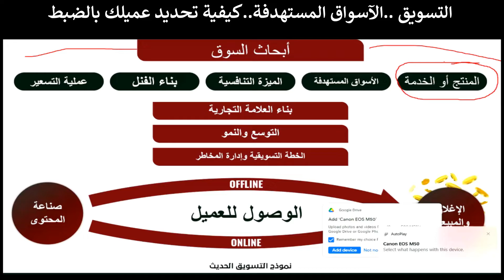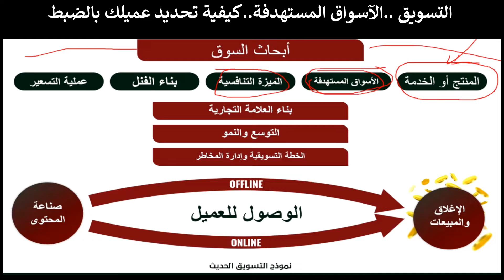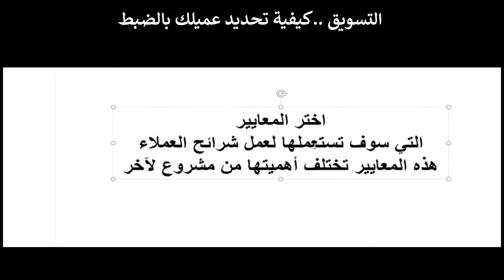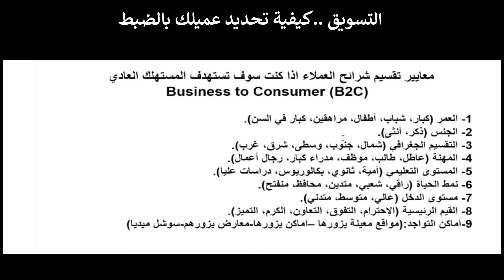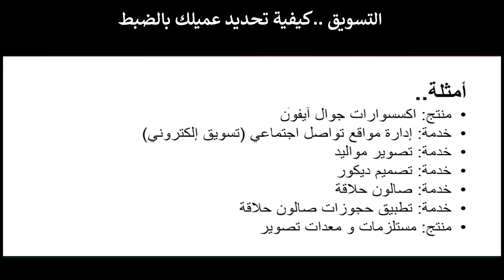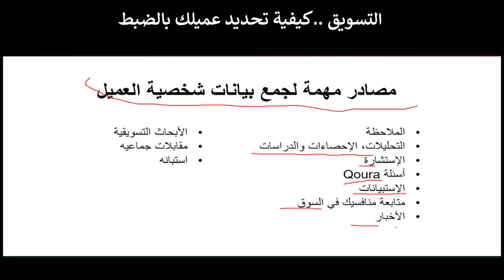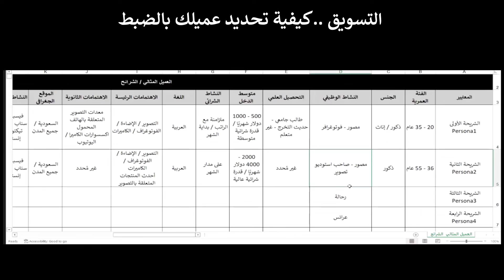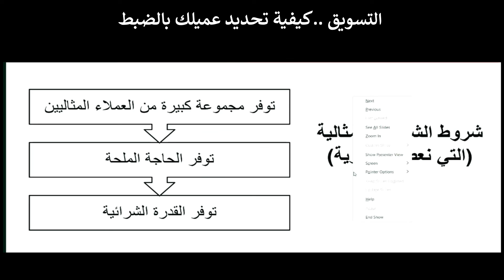التسويق الحديث للمتاجر الالكترونية l الجزء 7 كيفية تحدد الجغرافيا الصحيحة للبيع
هذا كورس_مجاني في التسويق لكن بطريقة حديثة وجديدة تناسب التغيرات الحاصلة في العالم مع الحديث عن النماذج المستخدم للتجار أون_لين أو لديك محل أوف_لين مع نصائح لانقدمه و لايقدمها أحد بالمجان لكن نحن نقدمها لكم بالمجان لكن يجب عليكم متابعة الفيديو كاملا فالنقاط مترابطة مع بعضها البعض ومجرد تفويت نقطة معينة قد تفقد التركيز فيها . كذلك نعرض لكم بعض الأدوات والمواقع التي تساعدكم في ايجاد_منتجات_رابحة و#منتجات_رائجة و الاسواق_المغرية التي تساعدكم بالنجاح باذن الله . ارجو منكم تقدير هذا الجهد والذي يستغرق منا أيام واسابيع كي يخرج لكم بهذه الصور دعمكم يساعدنا على المواصلة في تكملة كورس_التسويق المحدث.
ادارة المطاعم والكفيات -  كيفية تصميم جدول دوام ومناوبات الموظفين - ماهي أكبر التحديات في الجدولة.
ننصحكم بتحميل الكتاب من هنا:
رحلتي_السياحية_العائلية للدوحة قطر
الدوحة_قطر فنادق الدوحة أفضل فندق من تجربة شخصية مناسب للعائلات الخليجية و الشباب فخامة وسعر معقول.
من_أفضل_الفنادق خمس نجوم في الدوحة
بالي أندونيسيا أفضل فندق ومنتجع في منطقة سانور بالي الهادئة وللناس الرايقيين
مخطط_سير_مقترح_لمدن_الاندلس في أسبانيا مرتبة خلف بعضها البعض ولكل مدينة دليل سياحي متكامل أهم الأماكن السياحية والمولات وافضل المطاعم والفنادق